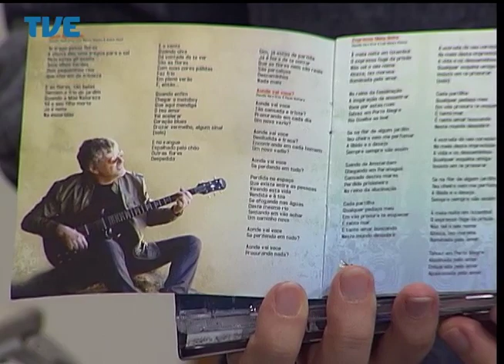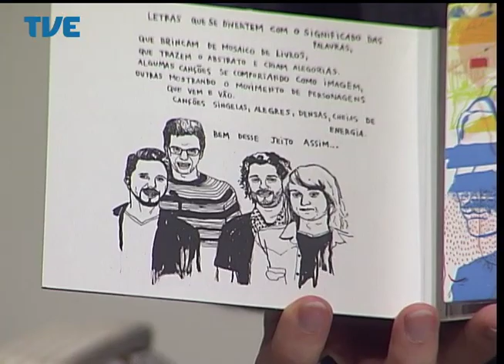Estação Cultura 07/05/14 Bloco 2